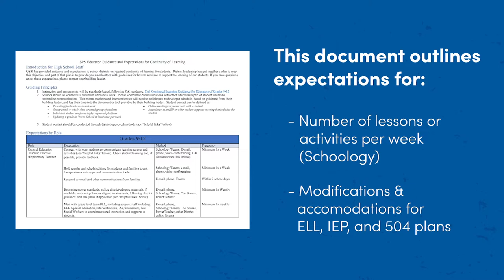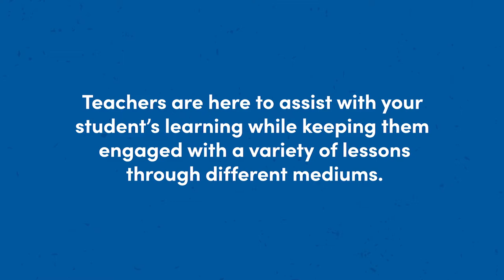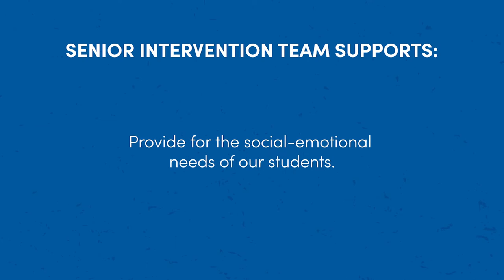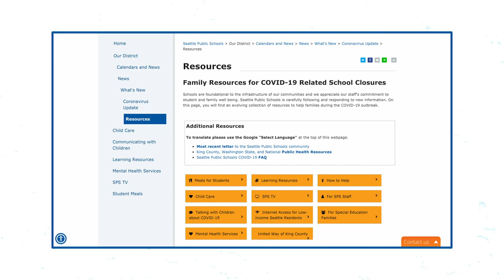Learning Expectations: High School